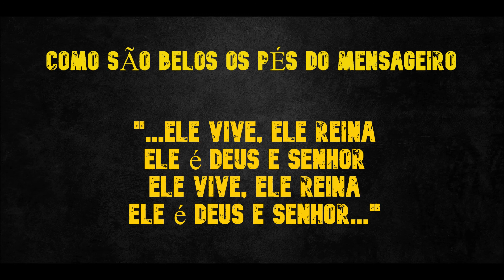ACLAMAÇÃO AO EVANGELHO - COMO SÃO BELOS OS PÉS DO MENSAGEIRO (INSTRUMENTAL COVER) by anirak